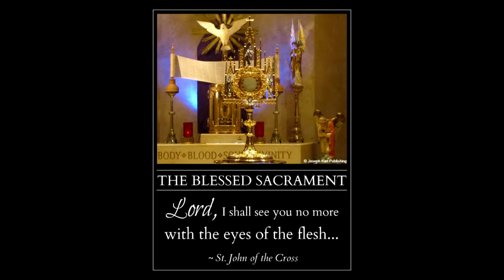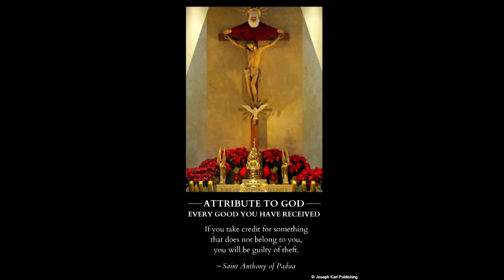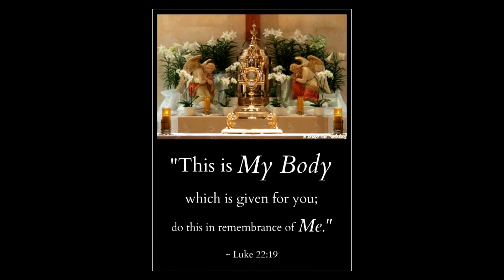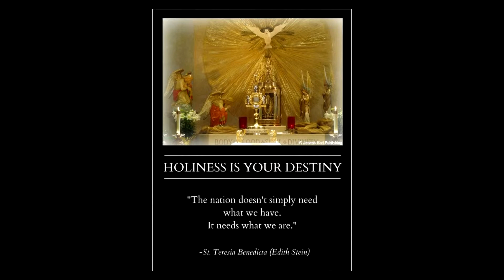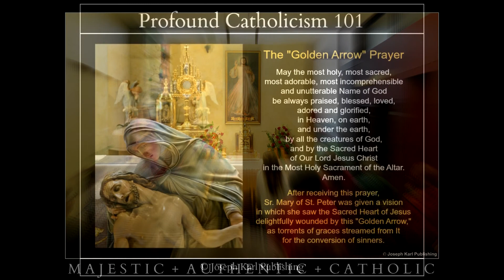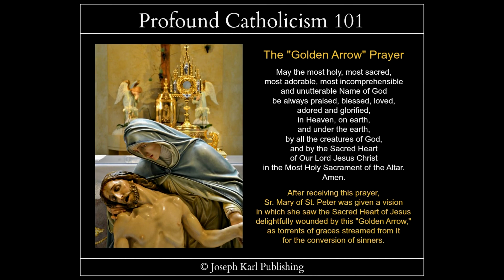Good Friday's "All"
An extraordinary, mystical Good Friday unified with Christ's Sacred Passion on the majestic Feast of God's Work of Reparation to the Holy Face of our Redeemer.  Includes the powerful Golden Arrow Prayer, and the beautiful 'Christmas Fantasy for Orchestra' by Dan Goeller Music.

Images taken at Ss. Cyril and Methodius Slovak Catholic Church and St. Rene Goupil Catholic Church in Sterling Heights, Resurrection Cemetery in Clinton Township, and at Joseph Karl Publishing in Rochester Hills, all in the Archdiocese of Detroit, Michigan, U.S.A.

Music:  'Christmas Fantasy for Orchestra’ then 'Gesu Bambino' with Sinfonia from J.S. Bach's Christmas Oratorio by Dan Goeller Music;  ‘The First Noel’ by Junhak Lee (repeated); Allegri’s ‘Miserere Mei’ by Apollo Symphony Orchestra; and ‘Be Thou My Vision’ by Dan Goeller Music.